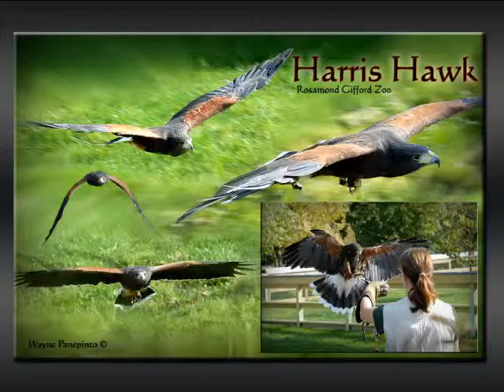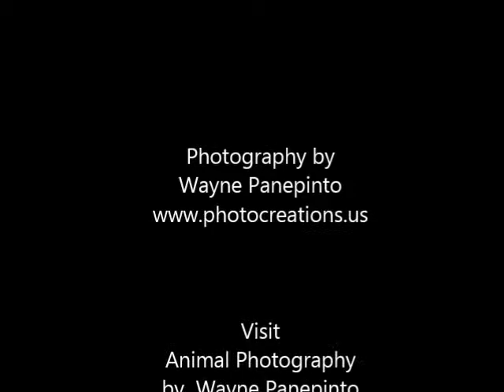Rosamond Gifford Zoo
All my custom Photoshop from my visit at the zoo.

Animal Photography by Wayne Panepinto